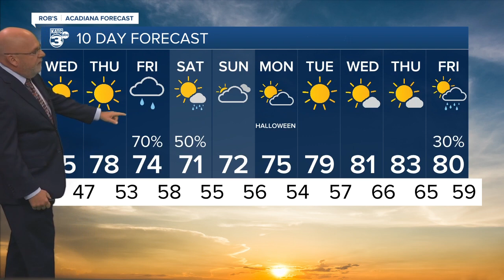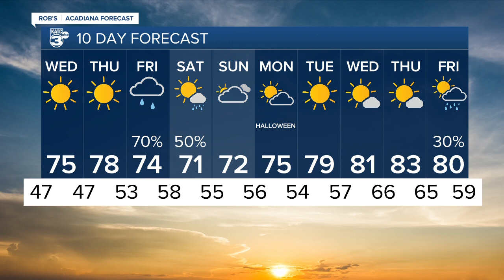Rob's Weather Forecast Part 2 5pm 10-25-22